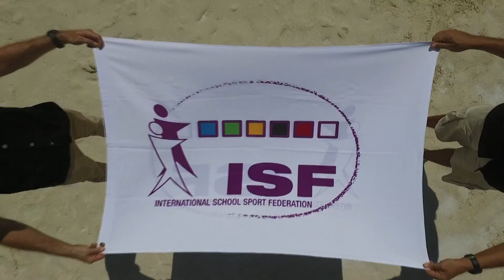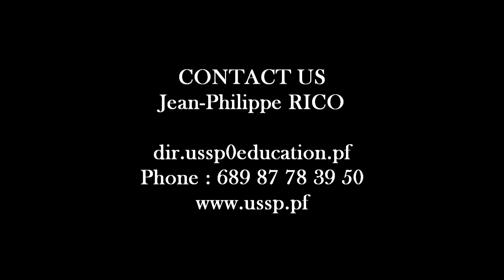Welcome to WSC Beach Volleyball 2017 in Tahiti